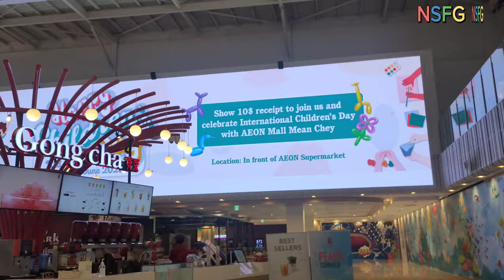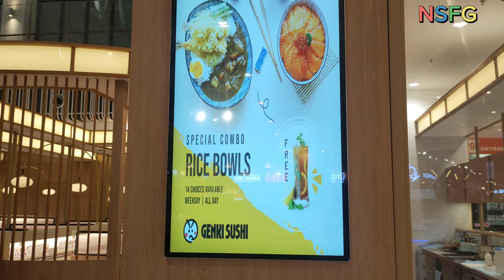Biggest Shopping in Cambodia l Aeon Mall Mean Chey 2023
AEON Cambodia has officially grand opening the Aeon Mall Meanchey (AEON 3) located along Samdech Techo Hun Sen Blvd (St. 60m) south of Phnom Penh on April 7, 2023.

The grand opening will be accompanied by the introduction of new stores to attract more customers. The mall opened for testing at the end of last year and has attracted many local customers who visit.

 Aeon Mean Chey is Japan's largest retail shopping mall project, was built with an investment of $ 289.6 million and was built on an area of 174,000 square meters, starting construction in late 2019.

 Announcing the trial run from December 15, 2022.
Aeon Meanchey is the largest general shopping mall in Cambodia with an area of over 16,000 square meters, not including the total size of the mall.

Aeon 3 is built and digitally designed, equipped with state-of-the-art 2D and 3D projection technology to make it easy for customers to access information and promotions.

Aeon Cambodia opened Aeon Mall 1 in Chamkarmon district with an investment of about $ 205 million in 2014 and Aeon Mall 2 in Sen Sok district invested $ 120 million in 2018